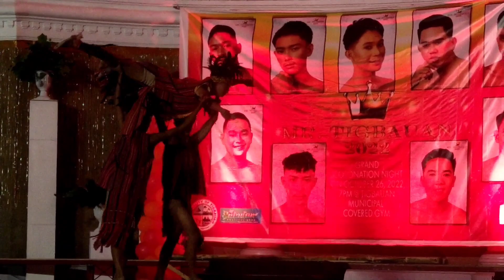MR. TIGBAUAN I TALENT SHOW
Mr. Tigbauan contestants showcase their talent category.

Music
Credits: